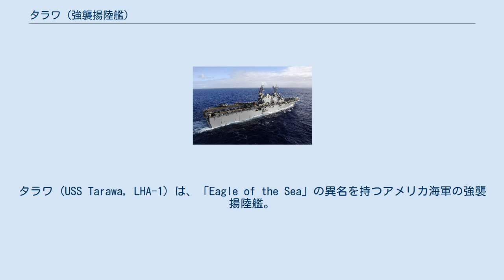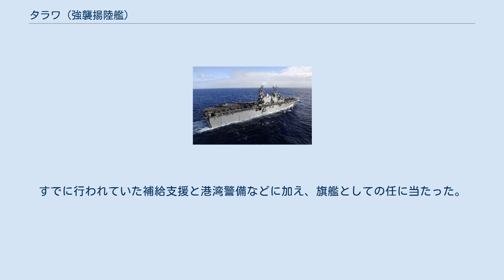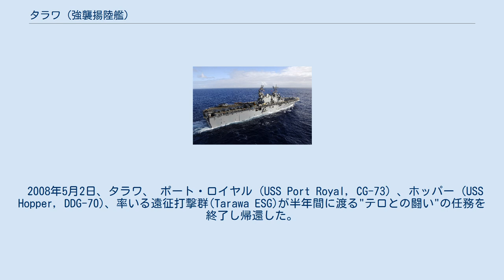タラワ (強襲揚陸艦)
タラワ (USS Tarawa, LHA-1) は、「Eagle of the Sea」の異名を持つアメリカ海軍の強襲揚陸艦。
タラワ級強襲揚陸艦のネームシップ。
艦名は第二次世界大戦中のタラワへの上陸作戦に因んで命名された。
その名を持つ艦としては2隻目である。
 5隻からなる新しいクラスの最初の艦で汎用強襲揚陸艦 (Amphibious Assault Ships (General Purpose)) として従来の強襲揚陸艦 (LPH) 、ドック型輸送揚陸艦 (LPD) 、 攻撃貨物輸送艦 (LKA) 、 ドック型揚陸艦 (LSD) の4つの異なった種類の揚陸艦の機能を併せ持つ。
これによって海兵1個大隊を装備と共に搭載する揚陸艇やヘリコプター、あるいは双方の組み合わせによって迅速かつ立体的に揚陸できる。
 タラワはミシシッピ州パスカグーラのリットン・インガルス造船所で1972年に起工し、1973年12月1日に進水、オードリー・B・カッシュマン（前海兵隊司令官トーマス・J・カッシュマンの妻）によって命名され、初代艦長ジェームズ・H・モリス大佐の元、1976年5月29日に就役した。
 1976年7月7日にパスカグーラを出航しパナマ運河に向かった。
7月16日に運河を通過しメキシコのアカプルコに立ち寄った後、8月6日にカリフォルニア州サンディエゴに到着した。
1976年の残りの間、南カリフォルニアの演習海域で公試と慣熟訓練と試験を行った。
 1977年の前半はカリフォルニアの海岸で訓練に従事していた。
8月13日に試験後の調整の為ロングビーチ海軍造船所に1978年7月15日まで入渠。
続く4ヵ月半の間、海兵隊員が乗り組み再び徹底的な訓練が行われ、1978年の終わりには訓練を終えた。
 最初の展開は1979年に行われ、AV-8B ハリアーIIの運用試験は成功裏に終了し、400人のベトナム難民を南シナ海に於いて救出した。
 二度目の展開は1980年に行われた。
1983年に行われた三度目の展開の時にはベイルートの国連平和維持活動の支援を行ない、その後も何度か同様の任務を行った。
 1990年の12月から、13隻からなる両用戦部隊の旗艦として砂漠の嵐作戦に加わり、 クウェートに対する強襲揚陸を行うと見せかける為にシーソルジャーIV上陸演習を1月に行った。
しかし2月24日に海兵隊は遥か南で陸路サウジアラビアとの国境を越えた。
 1991年の5月にバングラデシュにサイクロンの被災者に対する人道援助活動として米と浄水器を送り届けた。
 1992年の航海では、香港、シンガポール、ペルシャ湾、ソマリア、オーストラリアに寄航した。
 2000年10月半ば、ホルムズ海峡を通過してペルシャ湾に入る途中アーレイ・バーク級ミサイル駆逐艦のコール (USS Cole, DDG-67) が襲撃された。
その報を聞くとタラワは直ちにイエメンのアデン港に全速力で向い、ミサイル駆逐艦ドナルド・クック (USS Donald Cook, DDG-75)　およびミサイルフリゲートハウズ (USS Hawes, FFG-53)、マールボロと合流。
すでに行われていた補給支援と港湾警備などに加え、旗艦としての任に当たった。
後にはこの艦隊にポーハタン級艦隊航洋曳船カトーバ (USS Catawba, ATF-168) 、高速戦闘支援艦カムデン (USS Camden, AOE-2)、ドック型揚陸艦アンカレッジ (USS Anchorage, LSD-36)、ドック型輸送揚陸艦ダルース (USS Duluth, LPD-6) 等も加わった。
 2008年5月2日、タラワ、 ポート・ロイヤル (USS Port Royal, CG-73) 、ホッパー (USS Hopper, DDG-70)、率いる遠征打撃群(Tarawa ESG)が半年間に渡る"テロとの闘い"の任務を終了し帰還した。
 2009年3月31日、退役。